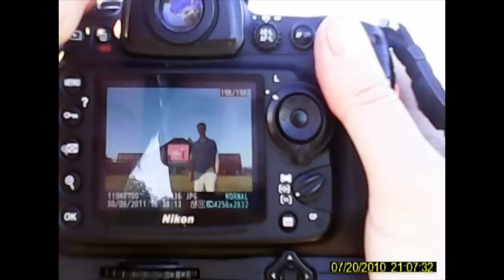Notizblog - Folge 259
Die Bike-Cam